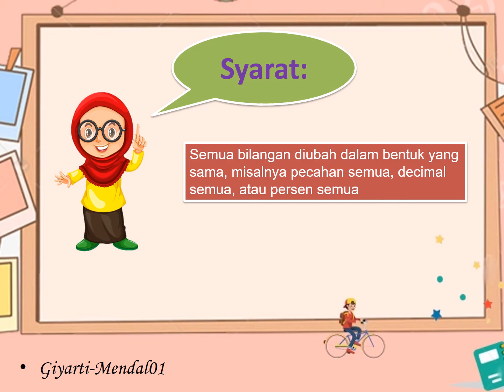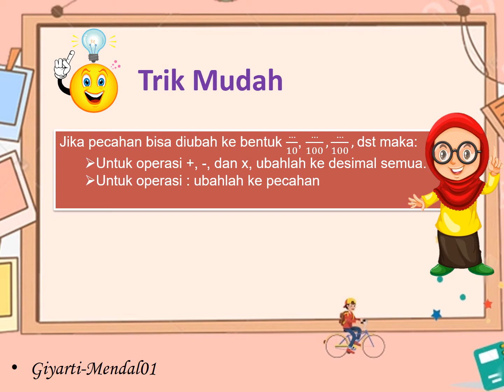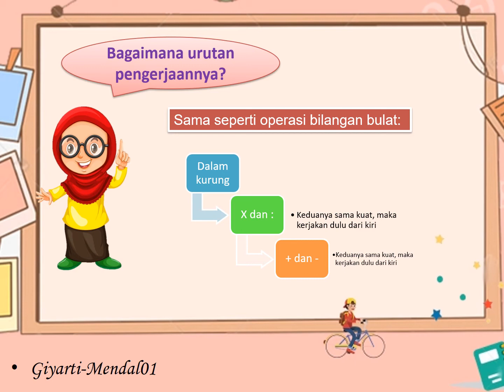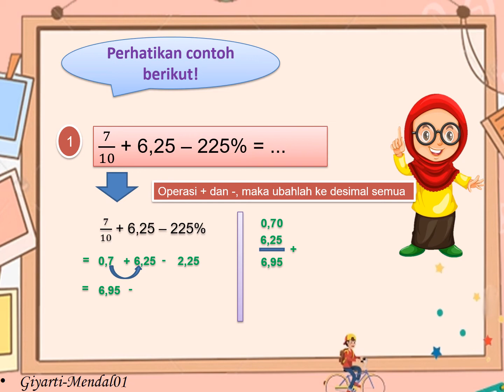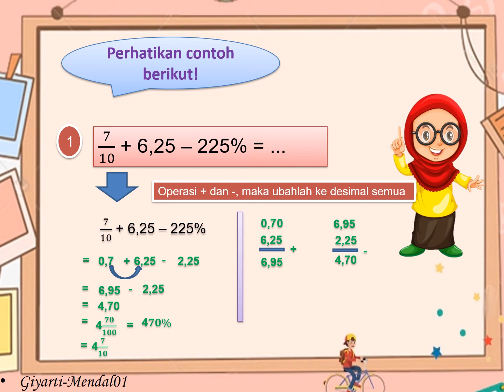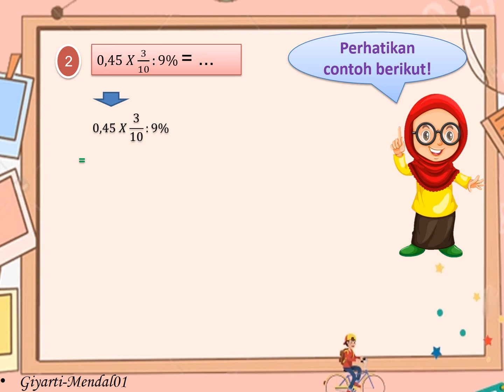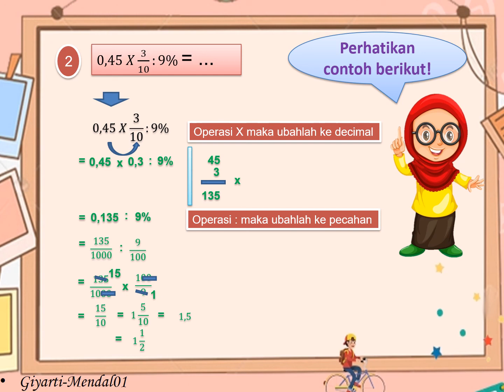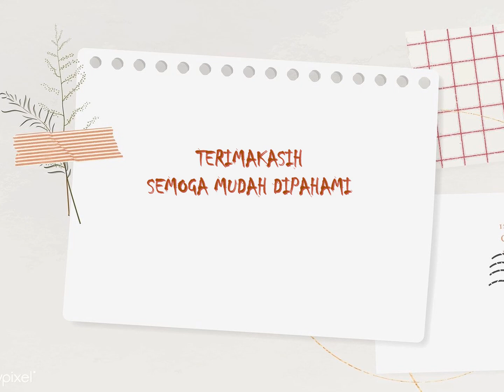OPERASI HITUNG CAMPURAN DESIMAL, PECAHAN, DAN PERSEN